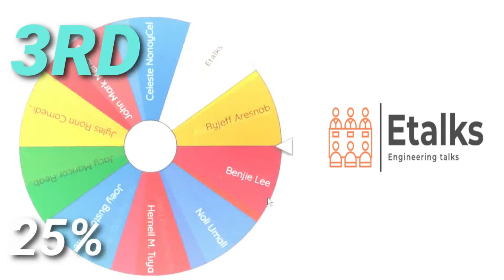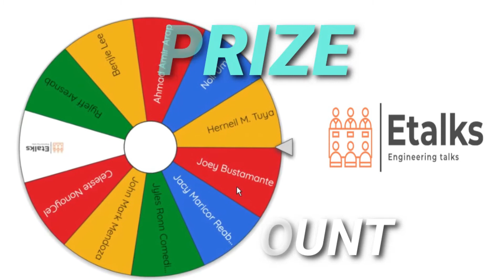Want to know who won FREE training and DISCOUNTS? Watch now!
The discounts are applicable to the Etalks sessions scheduled on September 4-6 and September 11-13, 2020.